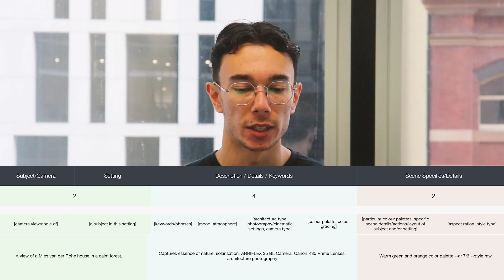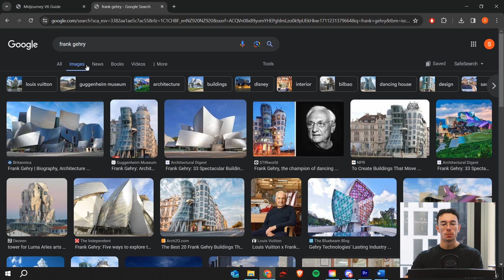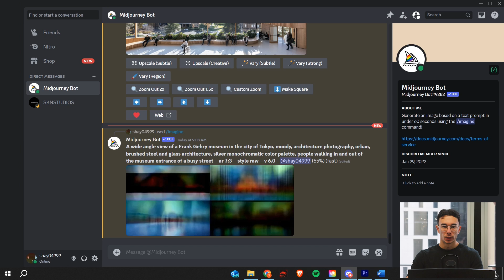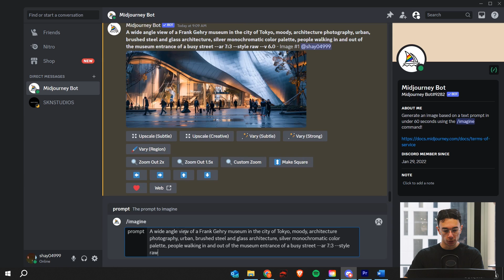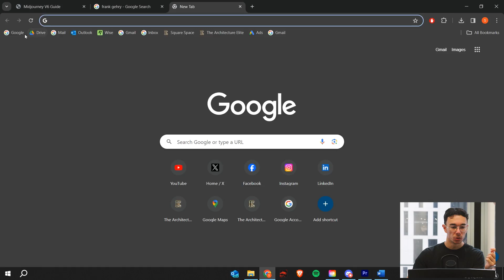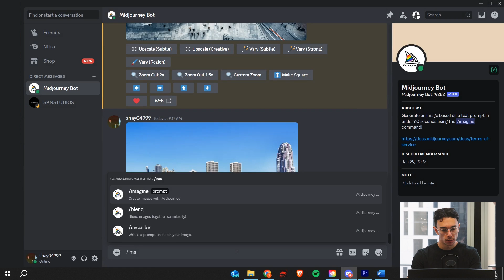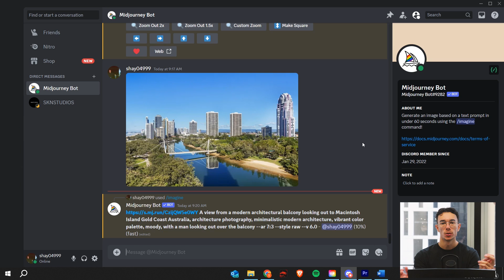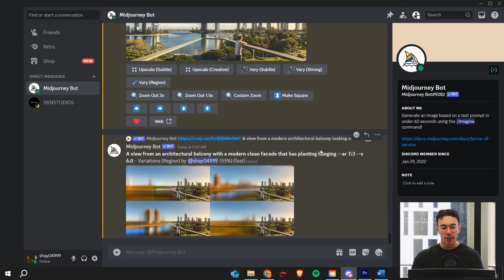Ultimate AI Midjourney V6 Architecture Guide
My full guide on how to use Midjourney V6.0 for Architecture and how it is being used in the architecture industry. Starting off with prompt structure examples, then case studies and some secret tips & tricks.

Time stamps:
00:00 Intro / Overview
01:26 2 4 2 Method
02:00 Prompt Structure Example
05:38 Mies van der Rohe Style
05:59 Zaha Hadid Style
06:30 Daniel Libeskind Style
06:56 Style Raw
07:38 Let's make a Frank Gehry Building
11:15 Geo Located Images
15:58 Outro / Summary